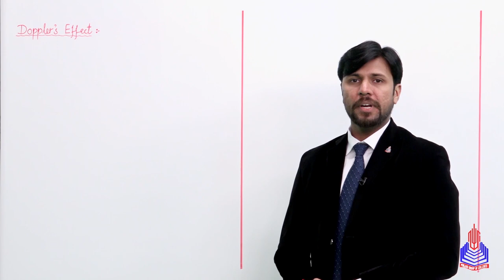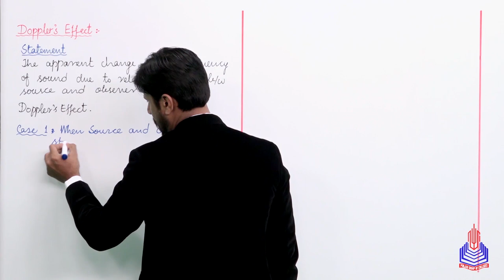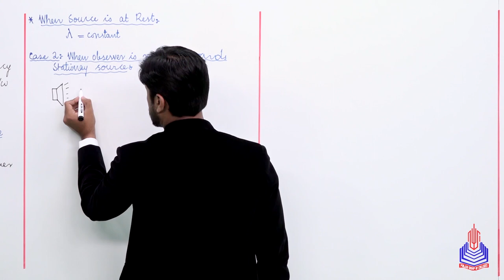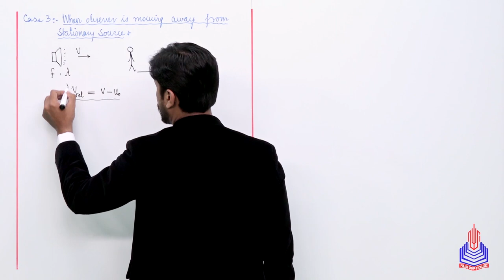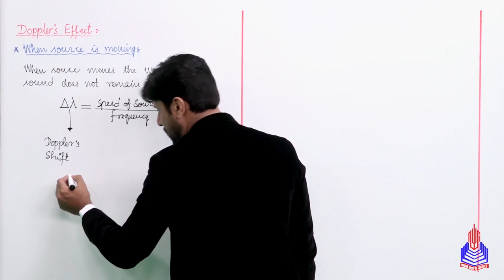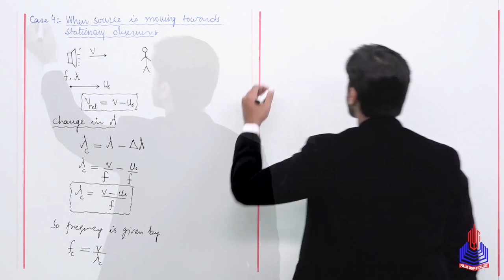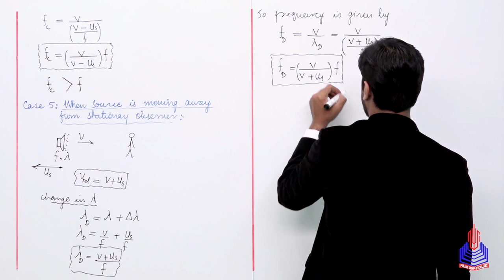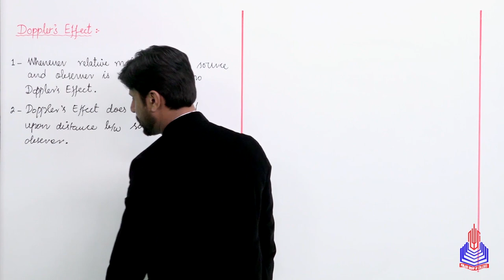PGC lectures-Inter Part 1-KPK Board-Physics-Chapter 8-Doppler Effect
Doppler Effect Class 11

Welcome to our 11th-grade physics lecture series, specifically designed for students following the KPK Board curriculum in Pakistan. In this engaging educational video, we delve into the fascinating realm of the Doppler effect, a phenomenon that plays a crucial role in understanding the behavior of waves, particularly sound waves.

Key Topics Covered:
Statement
Case 01 to 03
Doppler Effect
Case 04 to 05

Skip to Your Interest With Time Stamps:
00:00 to 05:22 Statement
05:23 to 16:27 Case 01 to 03
16:27 to 20:21 Doppler Effect
20:22 to 32:29 Case 04 to 05